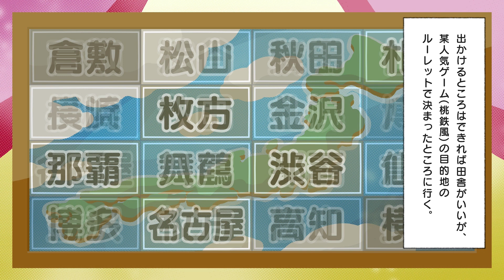ほっこりものがたり「宮城県気仙沼編」 【漫画】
超売れっ子女優サトミ！今回のほっこり旅の目的地は宮城県気仙沼市！
目的は「もうかの星」を食べること！
たっぷりの海の幸と、海の男イケメン漁師との出会いを求めて、いざ出発！